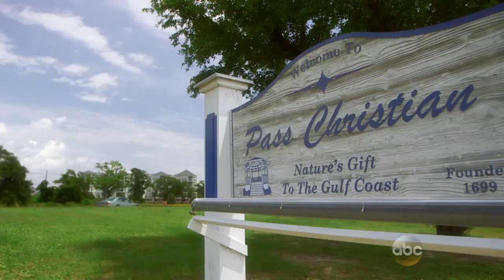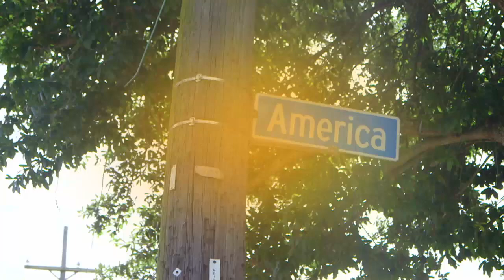Hurricane Katrina Survivors Reflect on the Storm: Part 1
Katrina was a Category 3 when it made landfall on Aug. 29, 2005, leaving tens of thousands stranded.